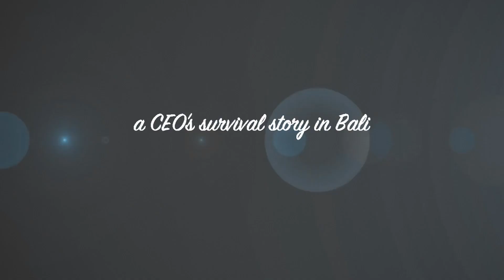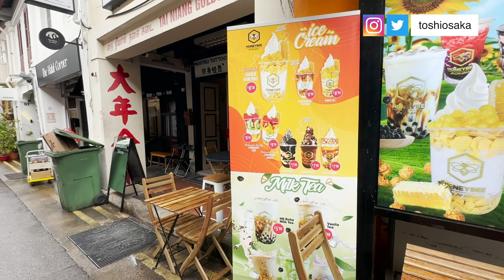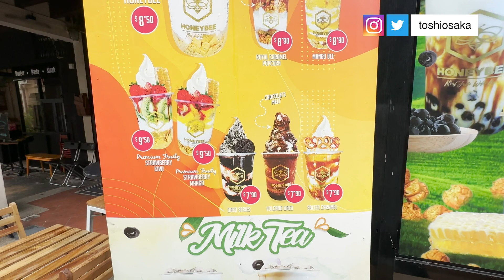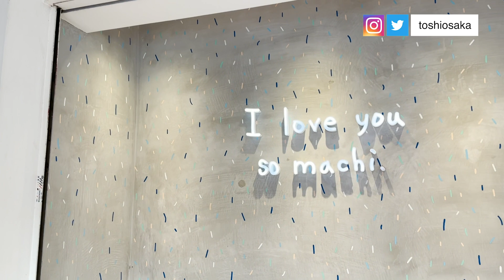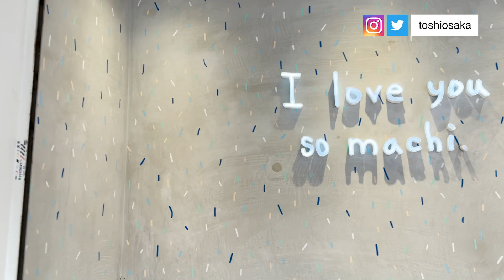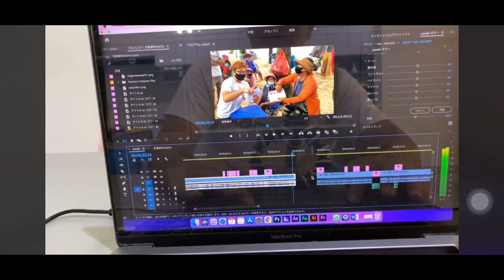今シンガポールで話題のハジレーンに行ってみた アラブストリート周辺エリア！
バリ島情報チャンネルです

バリ島 ティッシュが売り切れるまで買い続ける！

また私、大坂に直接ZOOMで相談されたい方は
有料にはなりますがご相談させて頂きます

または
その他SNSにてお願いします